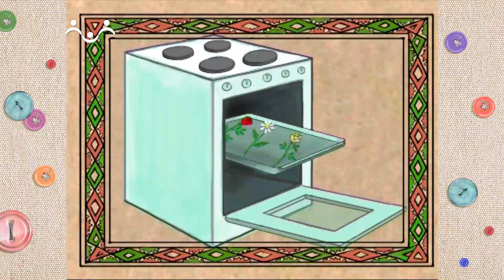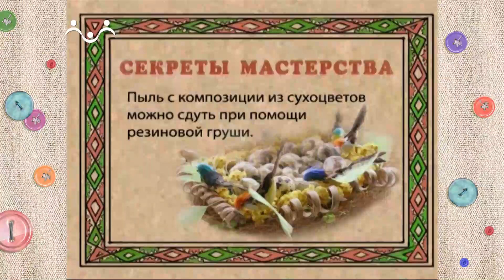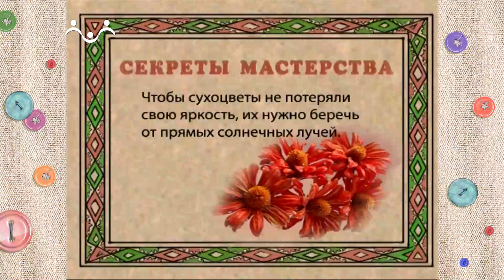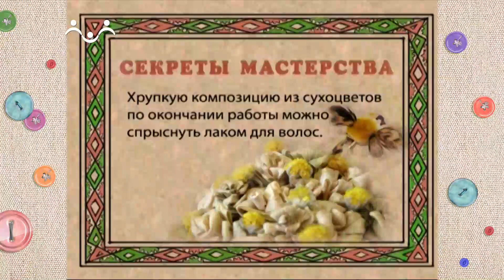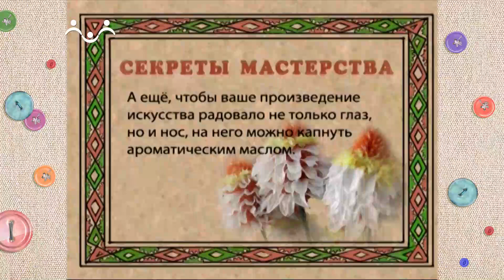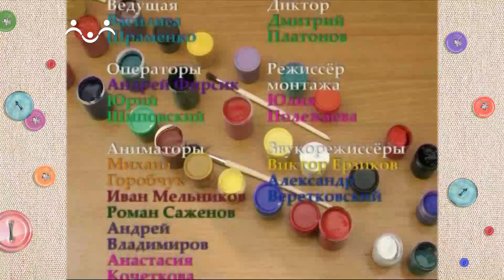Мастера и мастерицы. Флористика